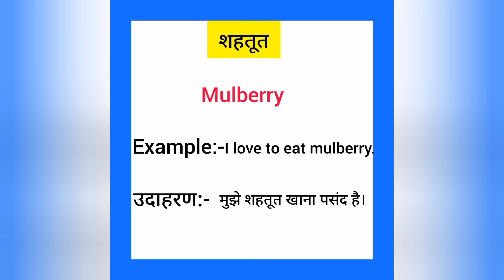Shehtut english mein kya kahate hain | शहतूत को इंग्लिश में क्या कहते हैं |Mulberry meaning in hindi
Shehtut ko English me kya kahate hain
Shehtut को इंग्लिश में क्या कहते है

शहतूत को इंग्लिश में mulberry कहते हैं
Shehtut ko English mein mulberry kahate hain